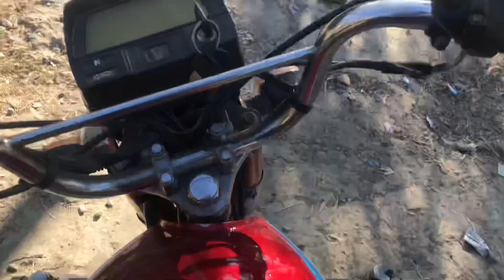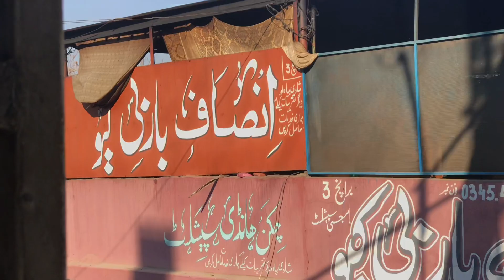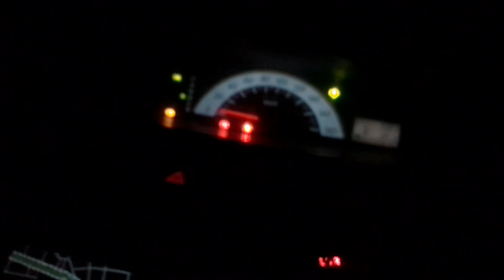The bazar has some personal issues with me